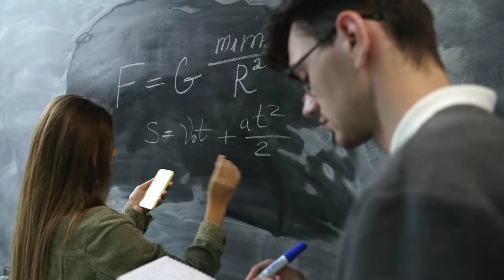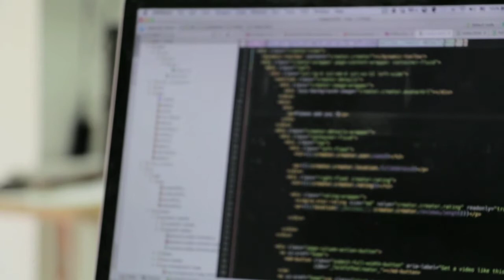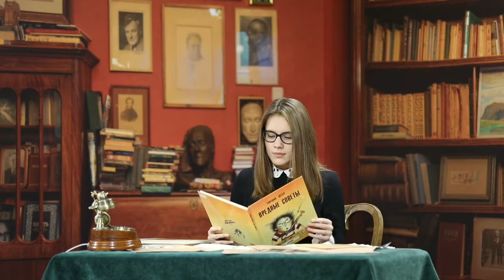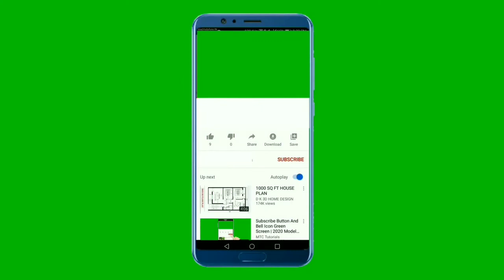Software Engineer banne ke liye Kya karna padta hai | Software Engineer Kaise bane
Agar aap Software Engineer banna chahte hain, to is video me aapko pura roadmap milega. 10th ya 12th ke baad software engineering me career kaise banaye, kaunse courses karein, programming languages kaise seekhein, aur job kaise milegi – sab kuch detail me samjha gaya hai. IT sector me career banane ka ye best time hai, to der mat kijiye!

🔹 Software Engineer banne ka process
🔹 Best courses aur degrees
🔹 Programming languages jo zaroori hain
🔹 Job aur salary ki puri jaankari

Agar aap bhi ek successful Software Engineer banna chahte hain, to video ko pura dekhiye aur valuable knowledge lijiye!

Helpful Links:
📘 Jeetna Hai Toh Jid Karo